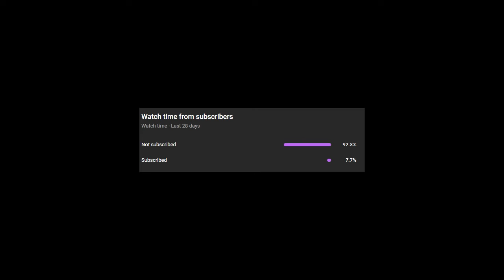Space For One, Ep 30,